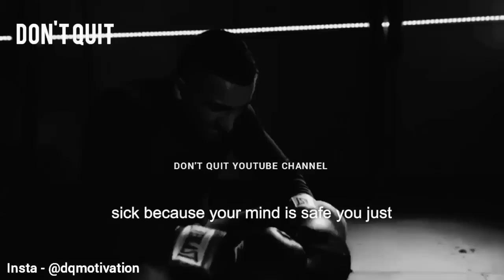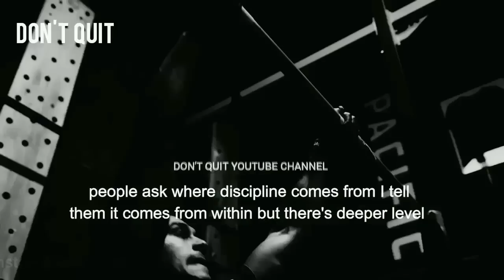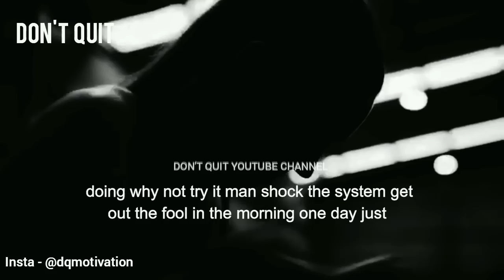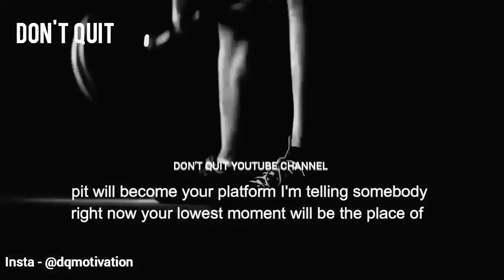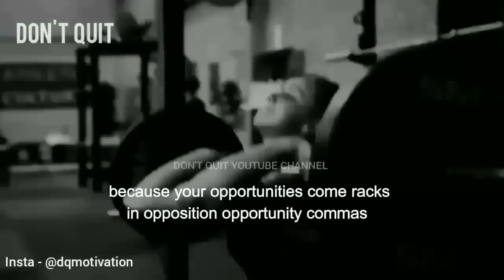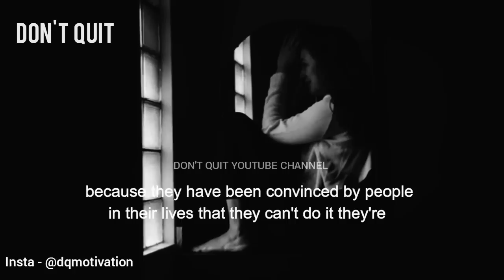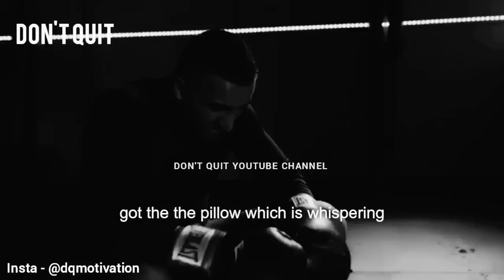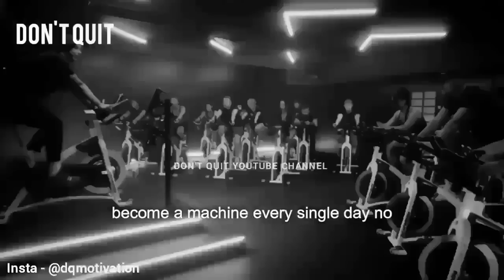Greatness - Motivational Speech Video | Gym Workout Motivation